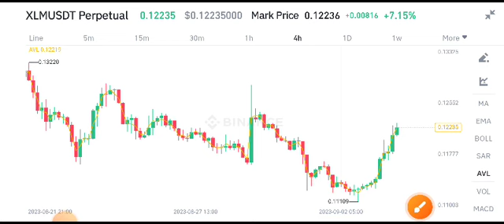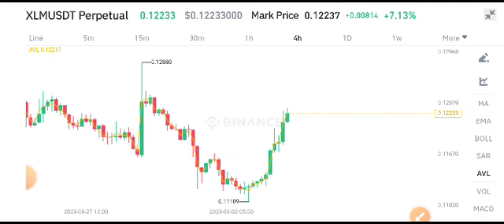Stellar XLM Price Prediction! XLM News Today